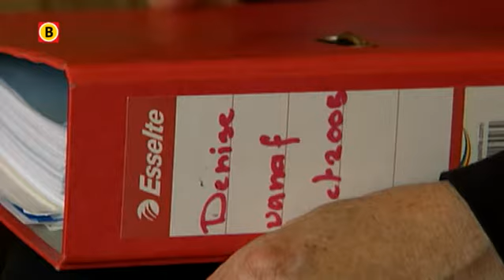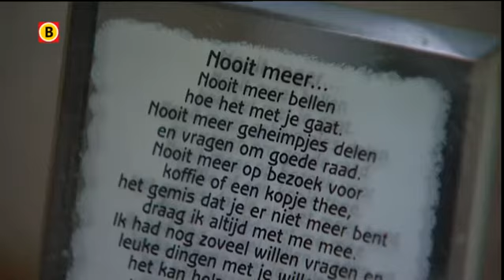Denise Schouten stierf onnatuurlijke dood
De Tilburgse Denise Schouten (21) die eind 1999 overleed na een cafébezoek, stierf een onnatuurlijke dood. Onderzoek door het onafhankelijke forensische instituut IFS heeft dit uitgewezen. Moeder Hanny is erg opgelucht met de uitkomst van het Amerikaanse onderzoek: "Ik heb hier dag in dag uit voor moeten knokken."